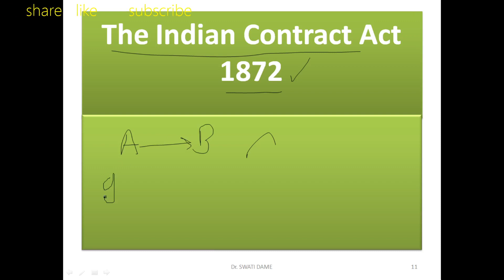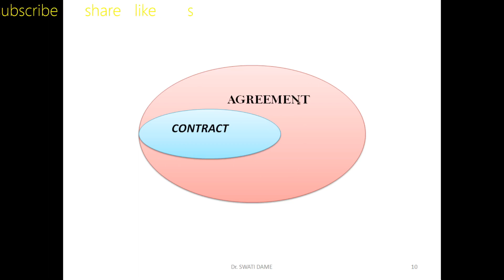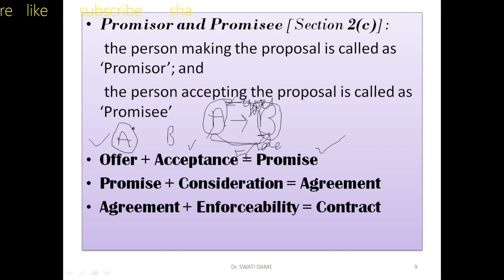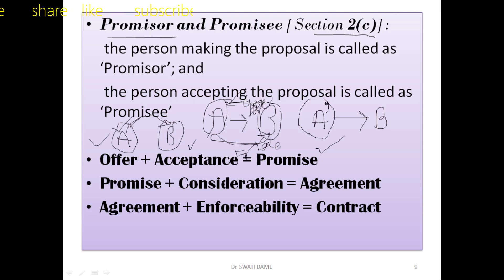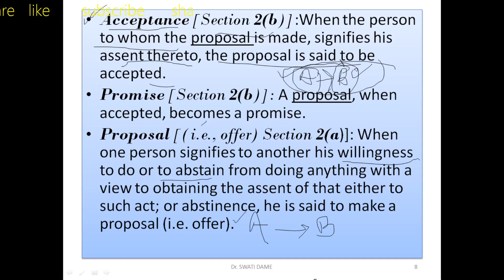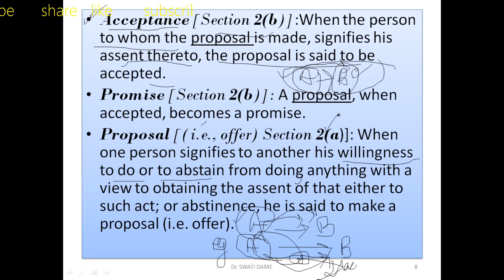indian contract act 1872 introduction 1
this video explains the meaning of offer, acceptance, promisor, promise, consideration